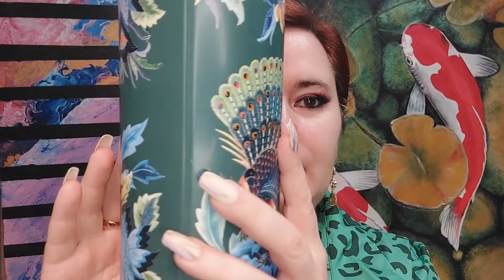Le Beau Paradise Garden de Jean Paul Gaultier reseña de perfume para hombre ¡NUEVO 2024!